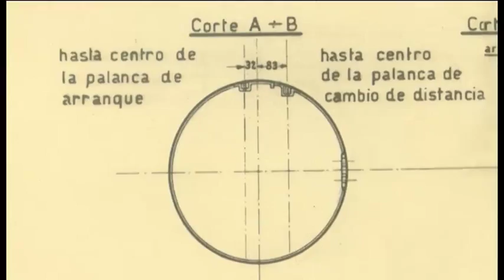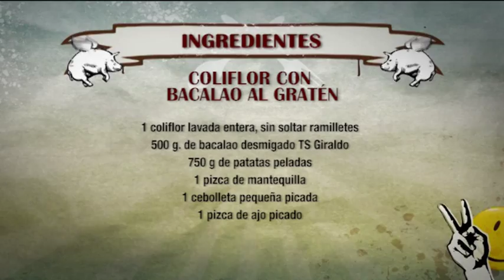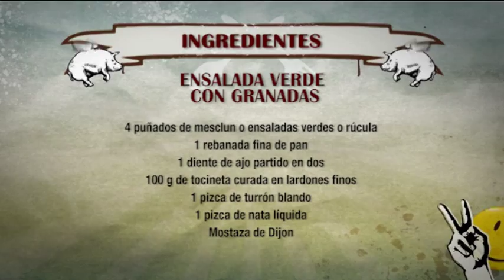ROBINFOOD / Coliflor con bacalao al gratén + Ensalada verde con granadas